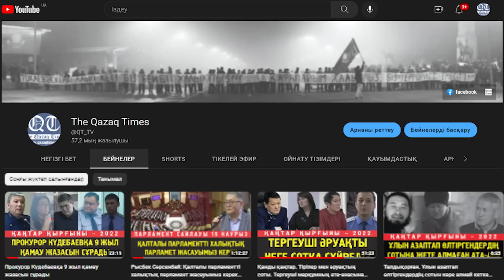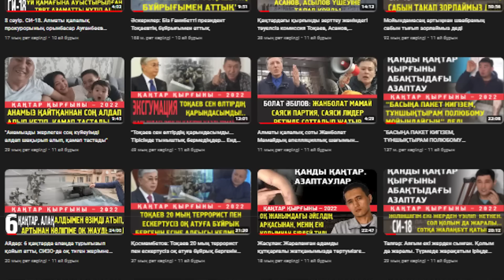Маржан Аспандиярова: Тоқаевтың берген уәделерінің көк тиындық құны қалмады